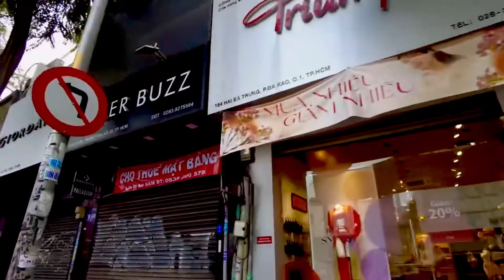ĐÔNG CHƯA TỪNG THẤY QUÁ TẢI XIN ĐI MỸ DÒNG NGƯỜI XẾP HÀNG DÀI CHỜ XIN VISA TỔNG LÃNH SỰ QUÁN HOA KỲ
Tổng lãnh sự quán Hoa Kỳ tại Sài Gòn quá tải người xin đi Mỹ. Kính mời Quý vị và các bạn vui lòng cùng xem video nhé.